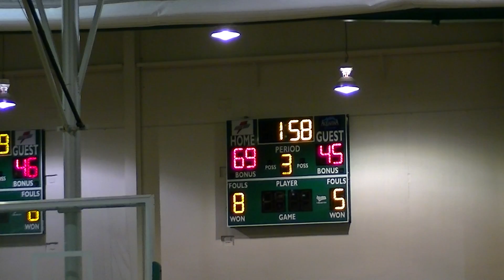Boo Williams vs Iowa Attack 16U Girls Nike invitational (2nd Half Action) 2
for more AAU Basketball Videos!